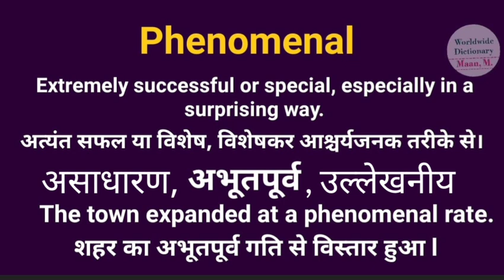phenomenal meaning l meaning of phenomenal l phenomenal ka hindi main kya matlab hota hai l